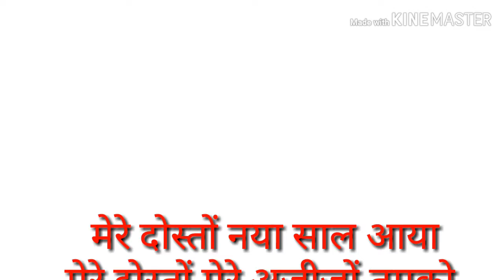Happy new year 2019 ( by : 3 language movies )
Hello friends aap sab logo ko naye saal 2019 ki hardik shubhkamnaye mai bhagvan se prarthana karunga ki aapki naye saal 2019 ki yatra mangalmay ho

 kinemaster
 new kinemaster editing 2019
song
video editing